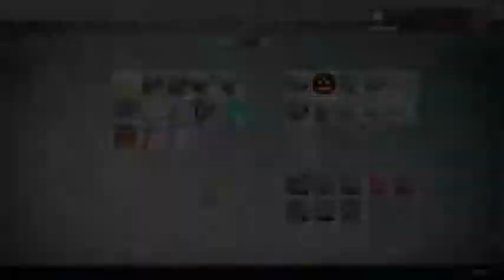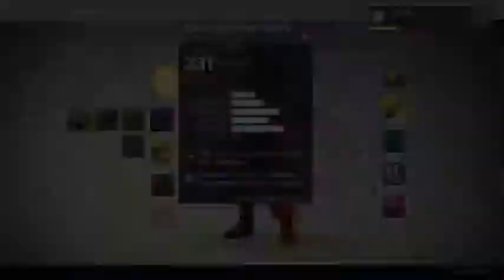PasuPlays Vault of glass